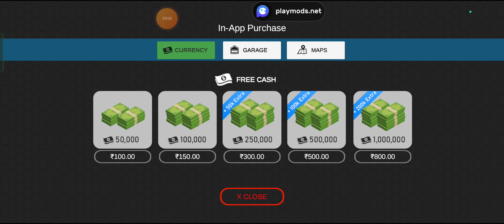universal truck simulator in heavyweight long trailer top speed teasting red bull truck part H110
universal truck simulator mod apk level 100,
universal truck simulator mod apk unlimited money max level,
universal truck simulator vs american truck simulator,
hack universal truck simulator v/1.1 nivel 68 dinero infinito,
note 3 vs universal truck simulator,
universal truck simulator not starting